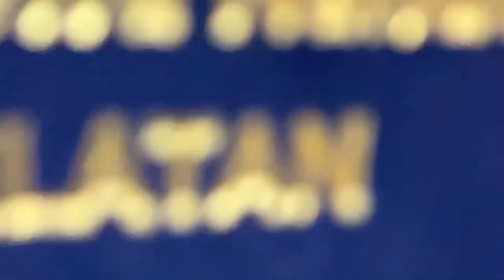PERPISAHAN ㅣKOMANDAN BANSER SATKORCAB KORSEL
Adanya pertemuan pasti ada perpisahan.kenangan Dan kerinduan akan terkenang.selamat jalan kang SUNG RAHMAN KOMANDAN BANSER SATCORCAB KOREA SELATAN jasamu Akan kami kenang,Dan semoga perjuanganmu bukan hanya di negri sebrang melainkan di mana kakimu berpijak untuk kehidupan.
Kang SUNG RAHMAN sekarang sudah pulang ke kampung halaman,selamat Sampai tujuan.hanya doa yg bisa kami panjat kan Dan ucapan terimakasih yang mendalam.